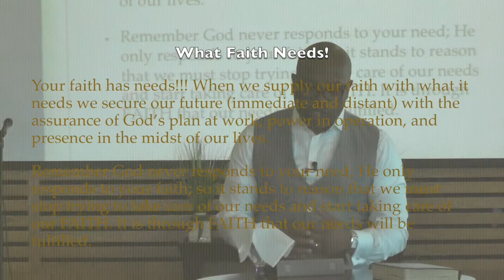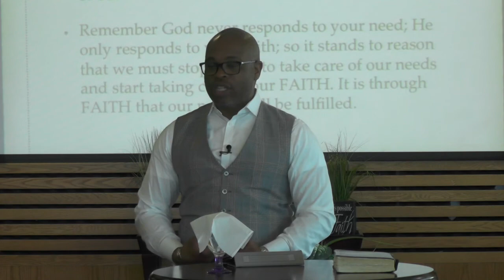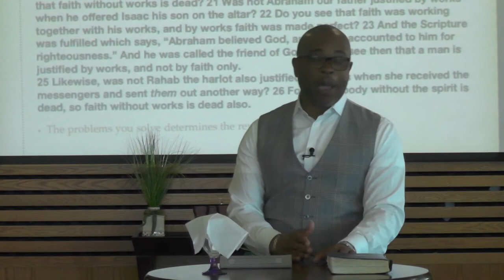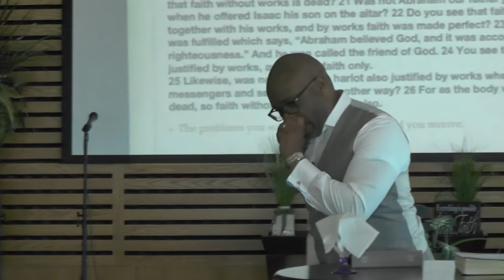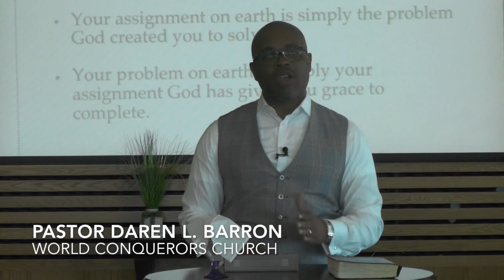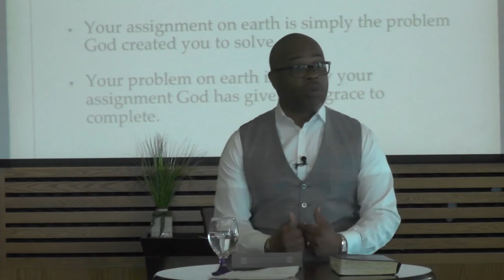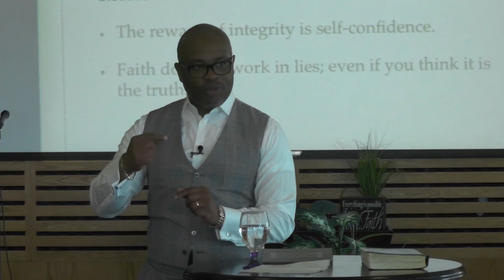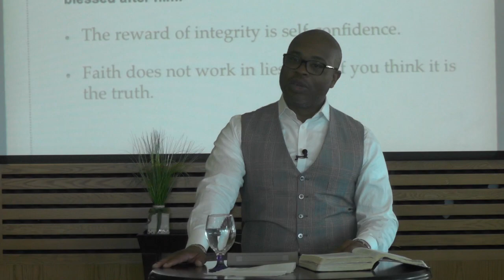What Faith Needs!